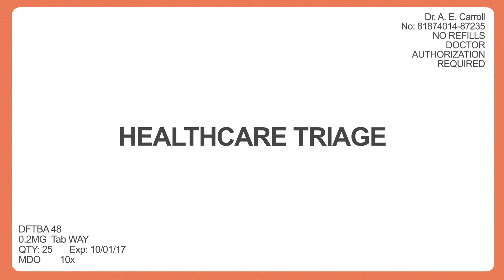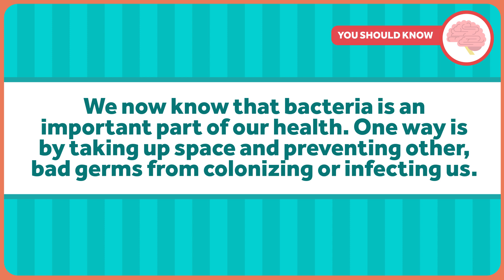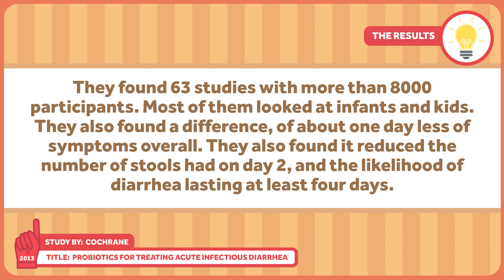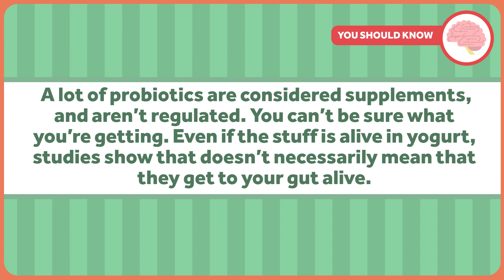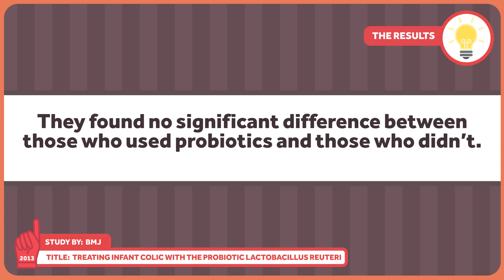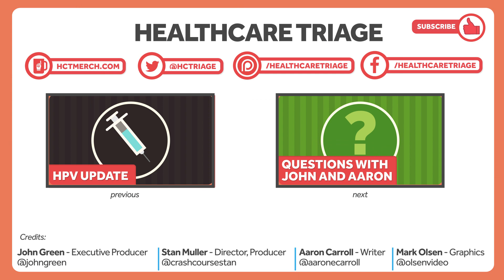Do Probiotics Work? It Depends on What You Want to Happen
You guys love the microbiome. You're not alone. The sales of products containing yeasts and bacteria that will colonize your gut and make you stronger and better are legion. I recently met a researcher who did actual microbiome work, and he didn't seem nearly as convinced as the public. But do probiotics work? That's the topic of this week's Healthcare Triage.